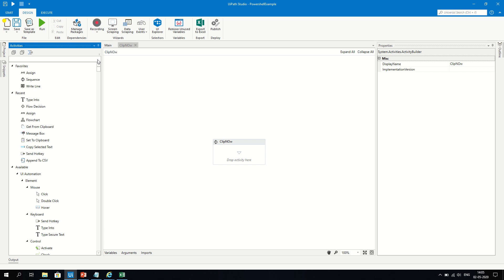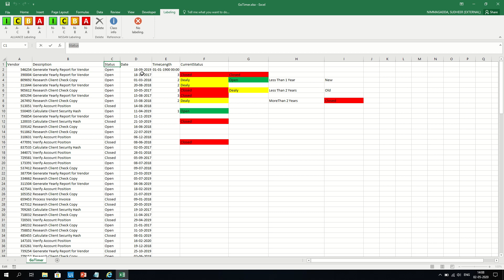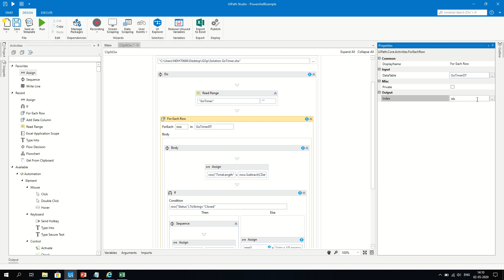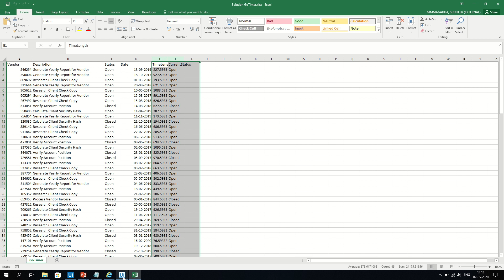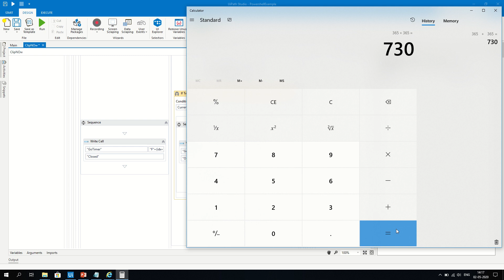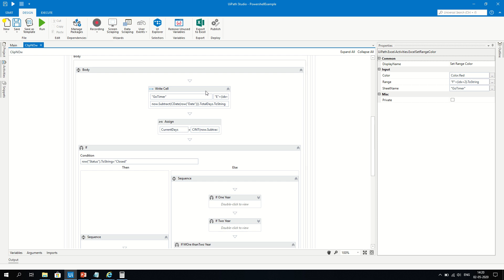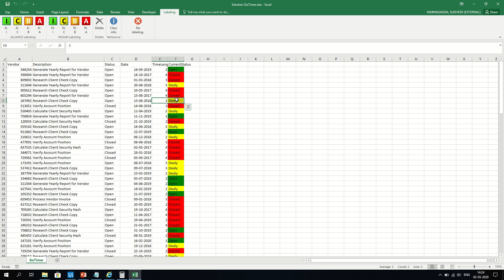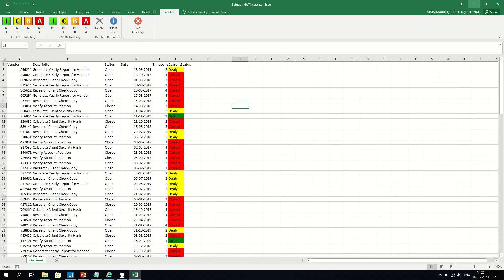Use Case Solution | Vendor Closing Process in UiPath | UiPath Learner